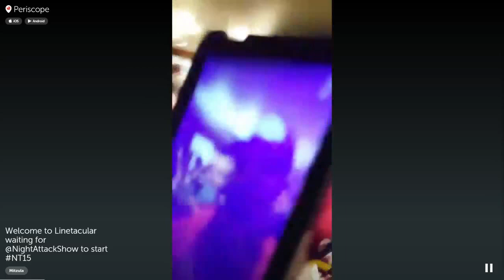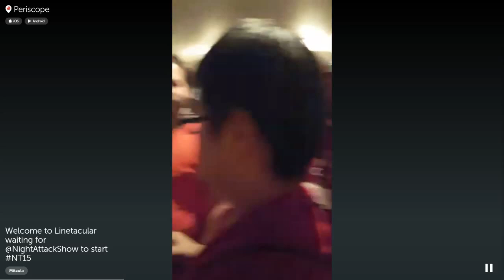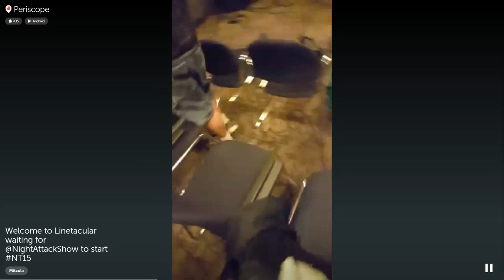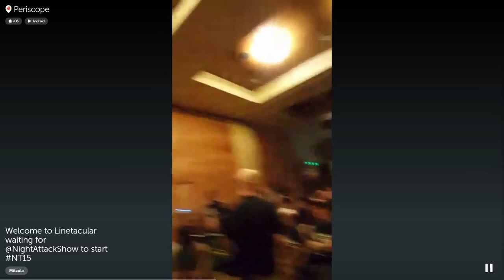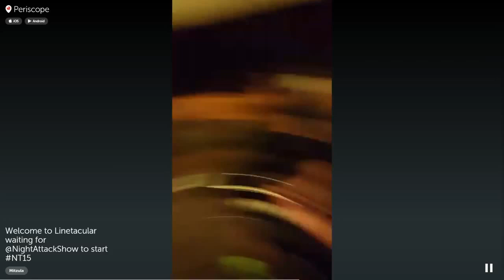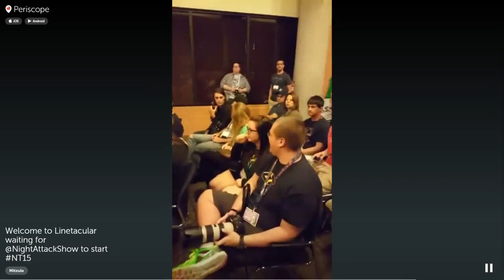N15 Periscope - Mitzula in Line for Jury's Show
Recorded on July 31st, 2015